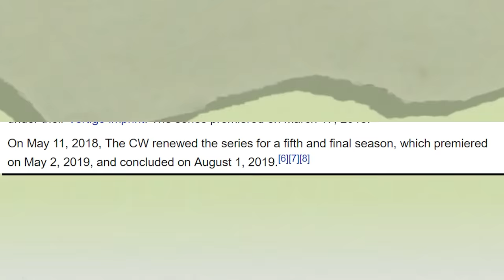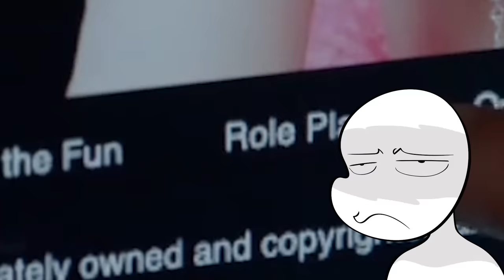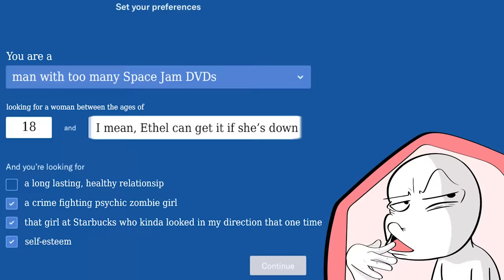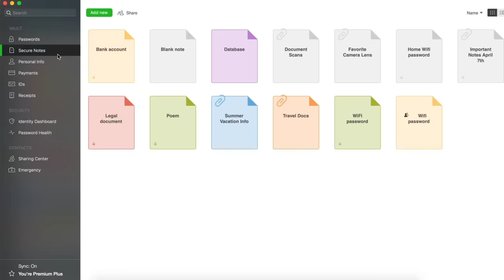iZombie was a weird show...